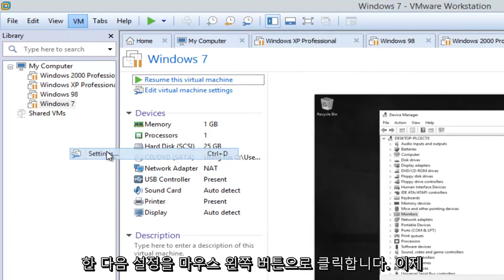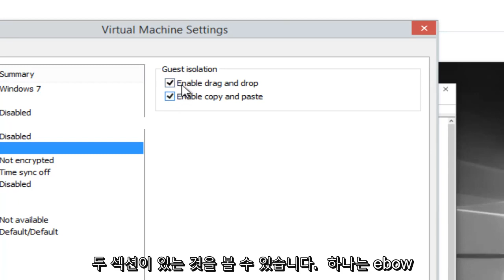VMware Workstation파일 전송 방법 (복사, 붙여넣기)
VMWare Workstation에서 복사 및 붙여넣기 기능을 활성화하는 방법.